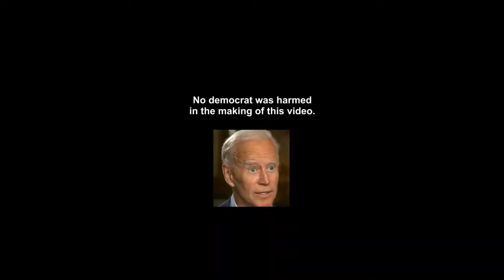VP Harris , a street corner crack dealer has more integrity, than this fake pos